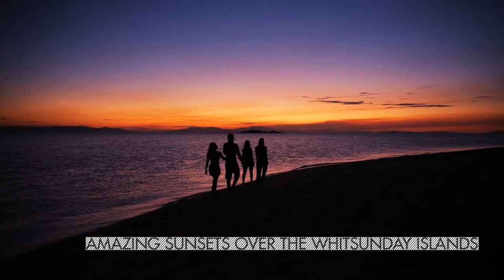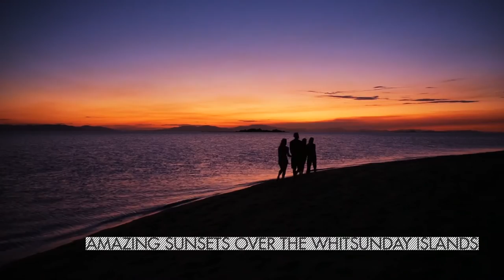Solway Lass : Trip Details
Thinking of visiting the Whitsundays! How about on board a 115 year old tallship?

Watch the video for product details!